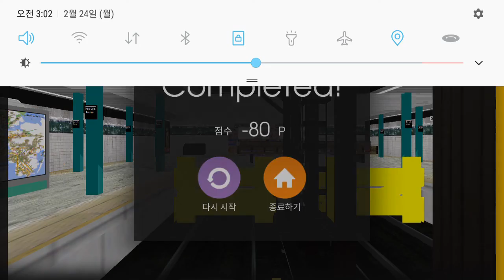Hmmsim2 NYCT 4 LINE